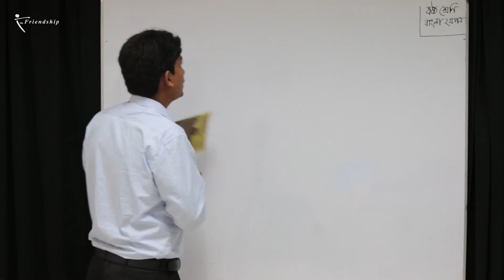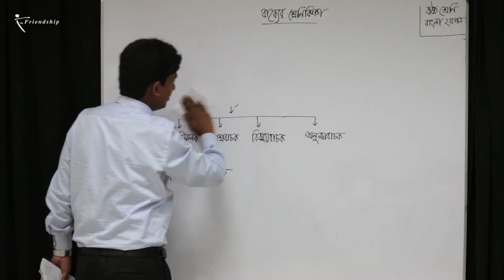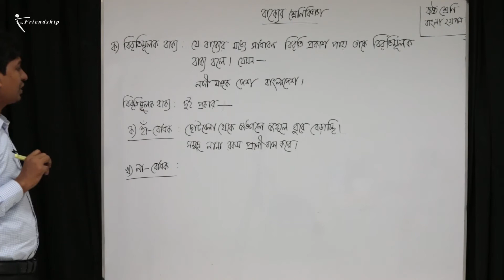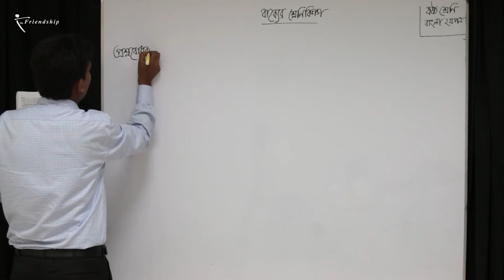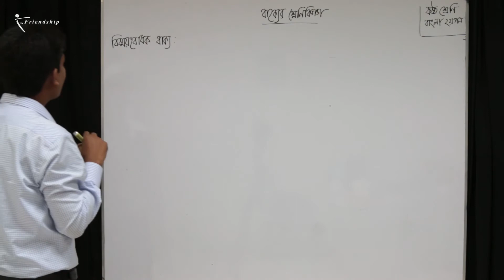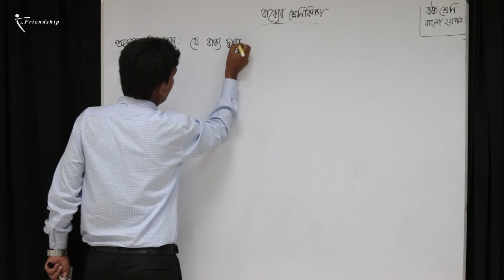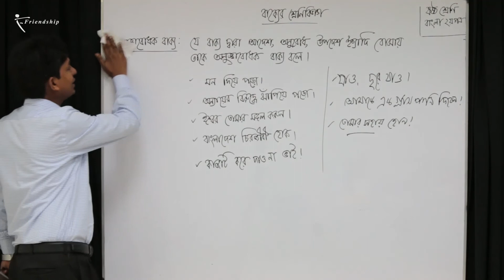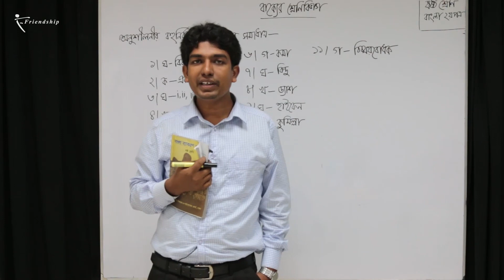বাক্যের শ্রেণিবিভাগ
বাক্যের পরিচয়
বাক্যতত্ত্বের মূল আলোচ্য বিষয় হচ্ছে বাক্য এবং বাক্যের জন্য প্রয়োজনীয় উপাদান। বাক্যে প্রয়োগের লক্ষ্যেই আমরা শব্দ শিখি এবং এক বা একাধিক শব্দ একত্রে সাজিয়ে বাক্য তৈরি করি। যেমন ‘আমি বাড়ি গিয়ে ভাত খাব।’ মনে রাখতে হবে, শব্দ যখন বাক্যে স্থান পায় তখন তার পরিচয় হয় ভিন্ন। বাক্যের শব্দকে বলে পদ। শব্দের সঙ্গে বিভক্তি যোগ করলেই পদ তৈরি হয়। সে-হিসেবে পদ তৈরির সূত্র হলো : শব্দ + বিভক্তি = পদ। যেমন ‘আমি বই পড়ি’, এ-বাক্যে তিনটি পদ আছে। ‘আমি’, ‘বই’ ও ‘পড়ি’। এখানে ‘পড়ি’ পদটি তৈরি হয়েছে পড়্-এর সঙ্গে ‘ই’ বিভক্তি দিয়ে। কিন্তু ‘আমি’ ও ‘বই’ শব্দে কোনো বিভক্তি দেখা যাচ্ছে না। যেখানে বিভক্তি দেখা যায় না, সেখানে একটি শূন্য বিভক্তি কল্পনা করতে হবে। ‘আমি’ ও ‘বই’ পদ তৈরি হয়েছে আমি + শূন্য এবং বই + শূন্য বিভক্তি দিয়ে।
বাক্যের আরও কিছু উদাহরণ
আমি পড়ালেখায় আনন্দ পাই। একজাতীয় বই পড়তে সবসময় ভালো লাগে না। ছেলেমেয়েদের পড়ার সঙ্গে লেখার অভ্যাস করা দরকার ইত্যাদি।
বাক্যের গঠন
ভাষার মূল উপাদানের তৃতীয়টি হলো বাক্য। শব্দ থেকে বৃহৎ একক বাক্য। বাক্য এবং বাক্যের প্রয়োজনীয় উপাদানগুলোর সম্পর্কই বাক্যতত্ত্বে আলোচিত হয়। বাক্যের পর বাক্য সাজিয়ে আমরা মনের ভাব প্রকাশ করি। শব্দের পর শব্দ সাজিয়ে বাক্য গঠন করা হয়। শব্দগুলো যখন বাক্যে ব্যবহৃত হয় তখন সেগুলো বিভক্তি যুক্ত হয়ে পদে রূপান্তরিত হয়। অর্থাৎ বাক্যে ব্যবহৃত বিভক্তি যুক্ত শব্দগুলোই হলো পদ। সকল পদই শব্দ কিন্তু সকল শব্দই পদ নয়। বাক্যে এলোমেলোভাবে পদ বসালে কোনো অর্থ প্রকাশ করে না বলে বাক্য হিসেবে বিবেচিত হয় না। যেমন ‘বসেছিলাম পাশে সকালে রাস্তার আমি’ বাক্যটিতে পাঁচটি পদ থাকলেও বাক্য হয়নি। কারণ অর্থ স্পষ্ট নয়। বাক্যের পদগুলো ঠিকমতো পরপর বসালেই বাক্যটি অর্থপূর্ণ হবে। যেমন আমি সকালে রাস্তার পাশে বসেছিলাম। তাই নিয়ম মেনে পদগুলো বসিয়ে বাক্য সাজাতে হয়। পদগুলো সাজানোর নিয়ম সব ভাষায় এক রকম হয় না। বাংলা ভাষায় বাক্য গঠনের নিয়ম হলো আগে কর্তা, তারপর কর্ম, শেষে ক্রিয়া (কর্তা + কর্ম + ক্রিয়া)। সংক্ষেপে একে ঝঙঠ (ঝঁনলবপঃ + ঙনলবপঃ  + ঠবৎন) বলা হয়। যেমন আমি স্কুলে যাই। এই বাক্যে আমি কর্তা; স্কুল কর্ম; যাই ক্রিয়া।
বাক্যের প্রধান দুটি অংশ
বাক্যের প্রধান দুটি অংশ। উদ্দেশ্য এবং বিধেয়।
উদ্দেশ্য : বাক্যের যে অংশে যার সম্পর্কে কিছু বলা হয় তাকে উদ্দেশ্য বলে।
বিধেয় : উদ্দেশ্য সম্পর্কে যা বলা হয়, তাকে বিধেয় বলে। যেমন লিলি বই পড়ে।
এখানে ‘লিলি’ উদ্দেশ্য এবং ‘বই পড়ে’ বিধেয়। কারণ বাক্যটিতে ‘লিলি’ সম্পর্কে বলা হয়েছে। তাই ‘লিলি’ পদটি উদ্দেশ্য। বিধেয় হচ্ছে বাক্যের ‘বই পড়ে’ অংশটি। কারণ ‘বই পড়ে’ কথাটি লিলি সম্পর্কে বলা হয়েছে। বাক্যের উদ্দেশ্য অংশে কর্ত এবং বিধেয় অংশে অবশ্যই একটি সমাপিকা ক্রিয়া থাকে।
বাক্যের সংজ্ঞা : যে সুবিন্যস্ত পদসমষ্টি দ্বারা কোনো বিষয়ে বক্তার মনের ভাব সম্পূর্ণরূপে প্রকাশিত হয়, তাকে বাক্য বলে।
প্রামাণ্য সংজ্ঞা
বাক্যের সংজ্ঞা দিতে গিয়ে সুনীতিকুমার চট্টোপাধ্যায় বলেছেন, “কোনো ভাষার যে উক্তির সার্থকতা আছে এবং গঠনের দিক থেকে যা স্বয়ং সম্পূর্ণ সে ধরনের একক উক্তিকে ব্যাকরণে বাক্য বলা হয়। বাক্য স্বরূপে সার্থক। বাক্যের গঠন স্বরূপ সম্পূর্ণ।”
ড. সুনীলকুমার মুখোপাধ্যায়ের মতে, “পরস্পর অর্থ সম্বন্ধ বিশিষ্ট যে পদগুলোর দ্বারা একটি সম্পূর্ণ ধারণা বা বক্তব্য বা ভাব প্রকাশ পায়, সেই পদগুলোর সমষ্টিকে বাক্য বলে।”
অর্থাৎ কতকগুলো পদকে সুবিন্যস্ত  করে মনের ভাবকে যখন সুন্দর অর্থে প্রকাশ করা হয়, তখনই তা হয়ে ওঠে বাক্য।
বাক্য সম্প্রসারণ
ভাষার সৌন্দর্য বর্ধনে কিংবা বক্তব্যের স্পষ্টতার জন্য বাক্য সম্প্রসারণের প্রয়োজন হয়। বাক্যকে সম্প্রসারিত করতে হলে তার উদ্দেশ্য ও বিধেয়ের পূর্বে এবং পরে সেগুলোর পরিপোষক হিসেবে নানারকম শব্দ যোগ করতে হয়। তবে উদ্দেশ্য ও বিধেয় সম্প্রসারণের কতিপয় নিয়ম রয়েছে।
সাধারণত বাক্যের কর্তৃকারকই মূল উদ্দেশ্য হয়। উদ্দেশ্যটি বিশেষ্য পদ হলে বিশেষণ বা অন্য কোনো পদ বা পদসমষ্টি দ্বারা উদ্দেশ্যের সম্প্রসারণ করা যায়। পক্ষান্তরে, সমাপিকা ক্রিয়াই বিধেয় অংশের মূল।